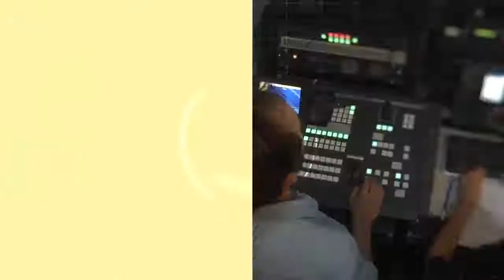Visita de estudiantes de China- Parte 1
La visita se realizó en el marco del Proyecto "Construyendo Puentes Interculturales" de la Escuela de Comercio "Libertador General San Martín" de la Universidad Nacional de San Juan.